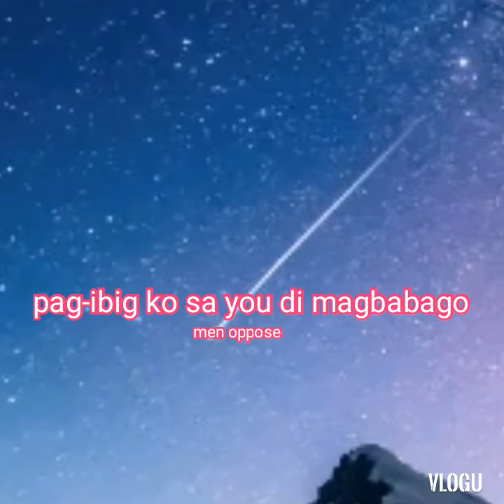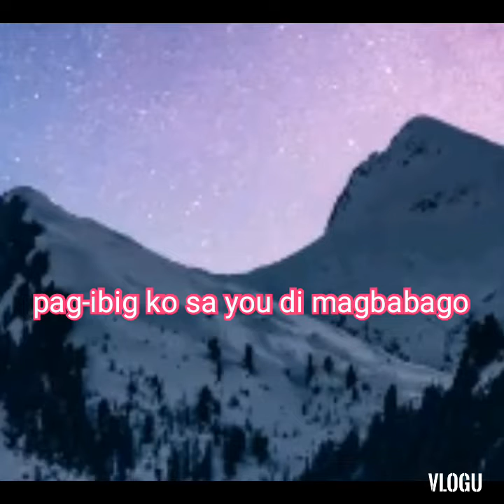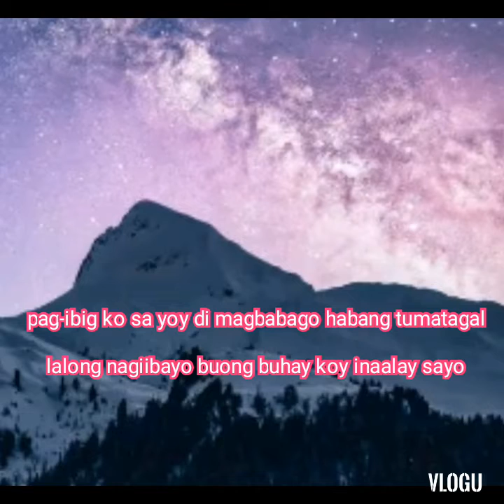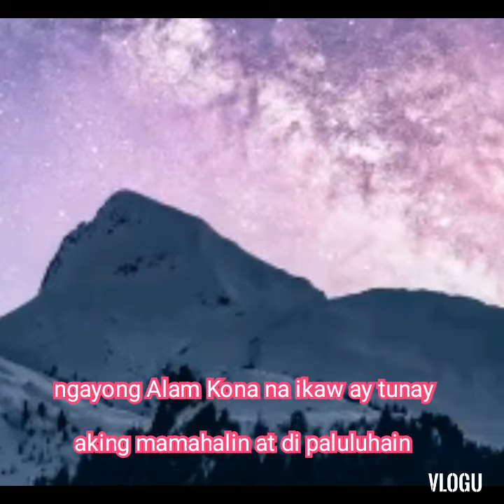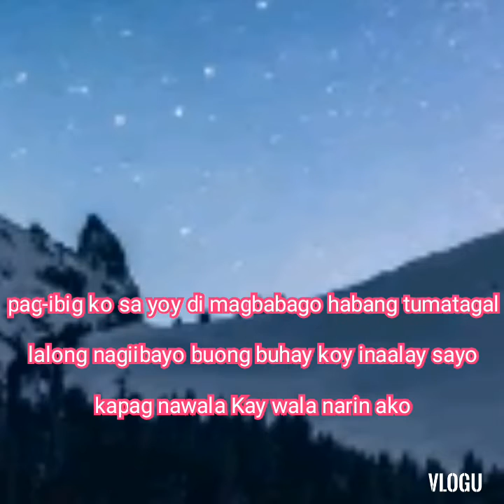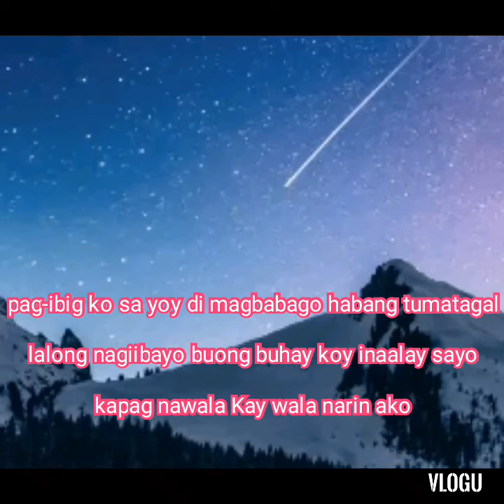PAG-IBIG KO SAYO DI MAGBABAGO lyrics-men oppose.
PAG-IBIG KO SAYO DI MAGBABAGO -men oppose
OPM
HIT SONG
PINOY music lovers
pagibig ko Sayo di magbabago
pag-ibig
ko
Sayo
di
magbabago
masarap pakinggan
lumang kanta
love song
balikan natin Ang lumang AWITIN
lumang tugtugin